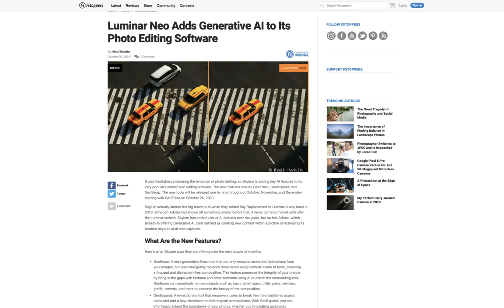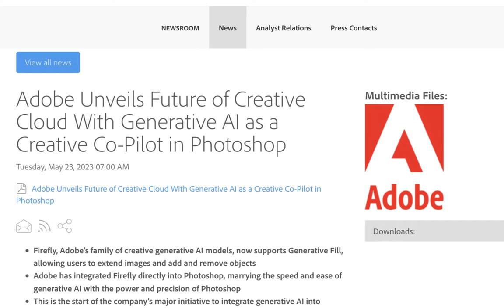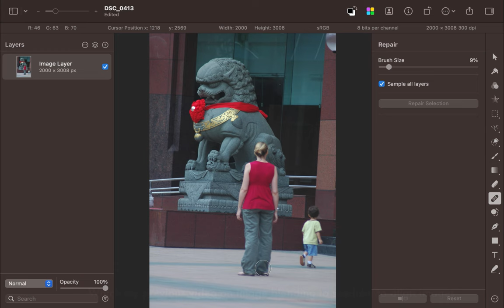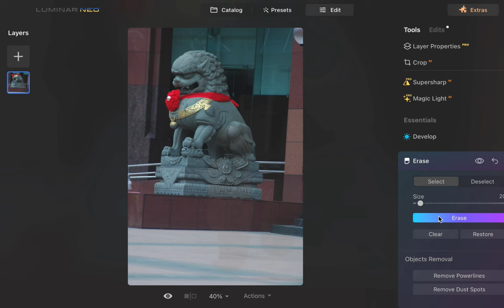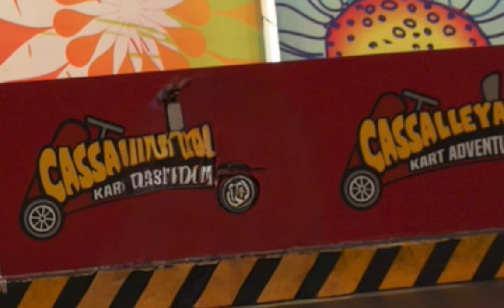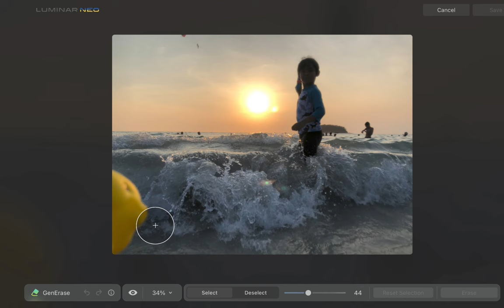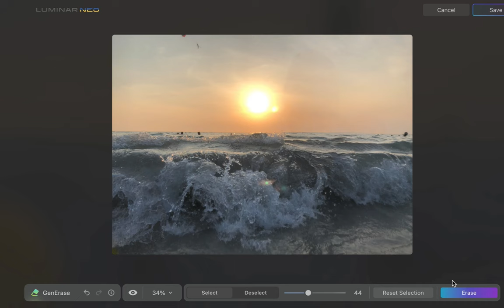LUMINAR NEO'S NEW GENERASE! REMOVE UNWANTED LARGE OBJECTS WITH GENERATIVE AI! IS IT ANY GOOD?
Luminar Neo is now integrated with Generative AI power! In this video we examine Generase a next generatioin erase tool that purports to be able reomve  large objects  in complex backgrounds  that traditional erase tools can't